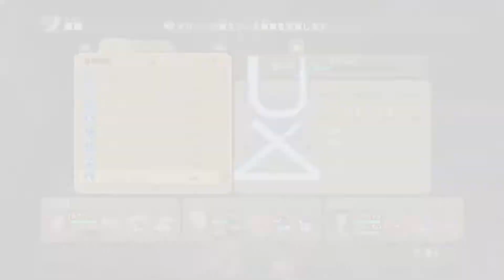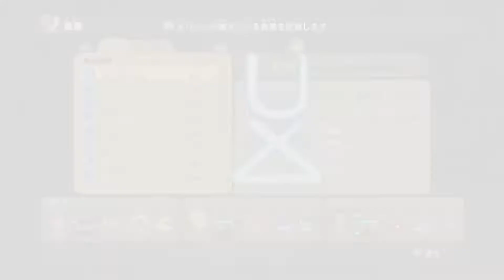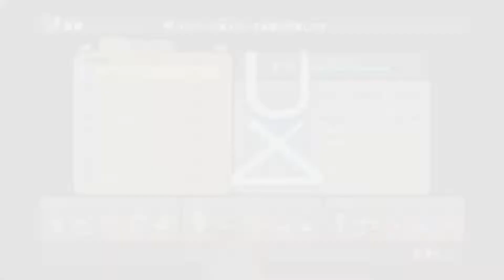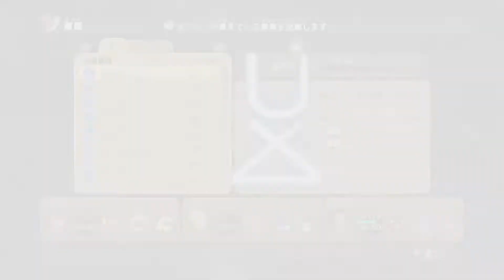니노쿠니1 하얀 성회의 여왕 (二ノ国 白き聖灰の女王) #13